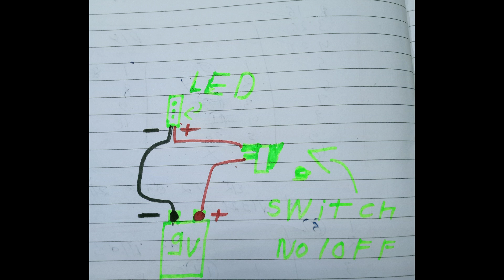How to make Microscope | Science project 2025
‎how to make a microscope,
‎how to make microscope at home,
‎how to make cardboard microscope,
‎how to make microscope project,
‎how to make microscope with cardboard, how to make a cardboard microscope, how to make microscope with cardboard easy,
‎how to make a microscope with cardboard,
‎new science projects 2025,
‎inspire award science projects 2025, science fair projects new ideas 2025,
‎top 3 inspire award science projects 2025, inspire award science projects 2025 ideas